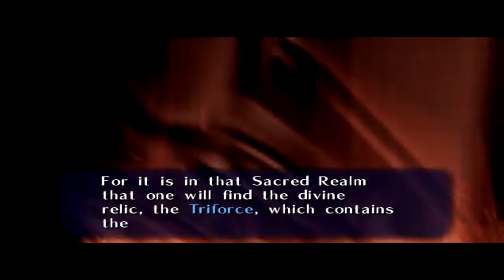Let's Play Zelda Ocarina Of Time Part 3 A Parting Gift 720p